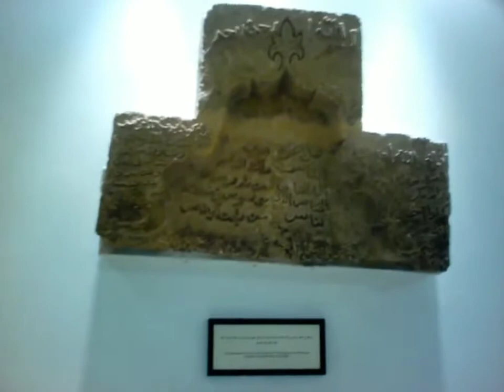Makkah Museum let's have a look inside short clip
One of the Greatest time i have ever spent in Makkah and Madinah The two most Holiest place on Earth during my Hajj 2016